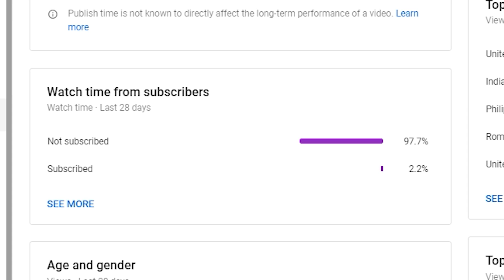HOW TO MAKE YOUR OWN PRIVATE SERVER IN CSGO!! (PRIVATE GAMES THROUGH CSGO)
Today I want to show you guys how you can make your own csgo offline server using csgo's network to allow you to play custom private matches privately with your friends or to just mess around on. Hope you guys enjoy!

Buy, sell, and trade all of your csgo items through DMarket!

Get instant cash for your csgo skins on the site Skin Cashier!

Earn insanely easy free money by completing tasks on Freeskins!! Get a FREE 100 COINS towards your first withdrawal when you sign up with my

- Adobe Premiere Pro
- Adobe Photoshop